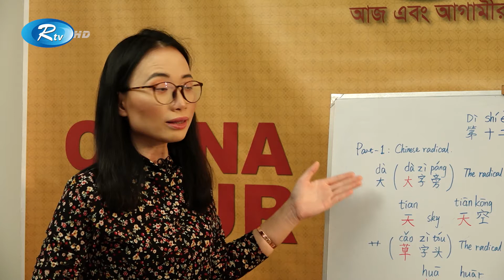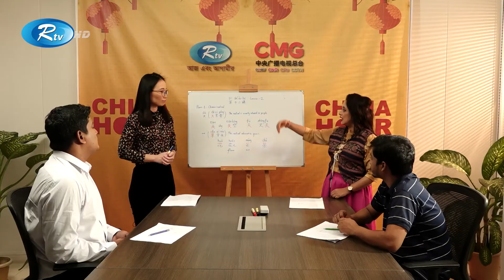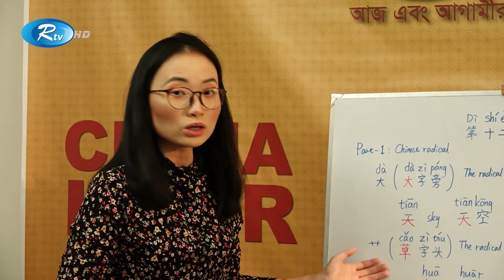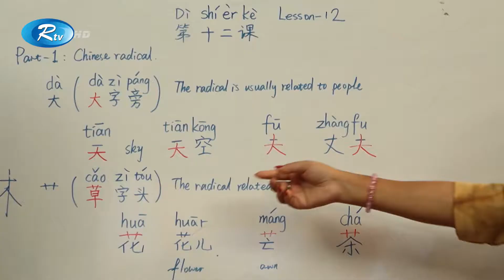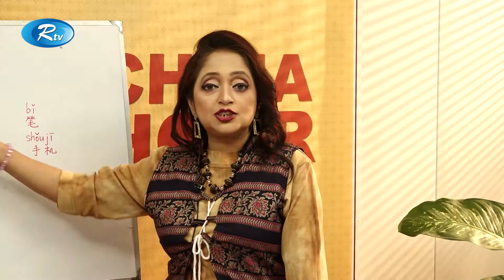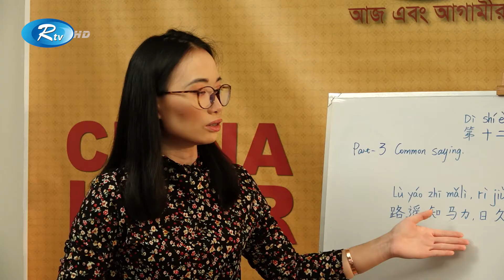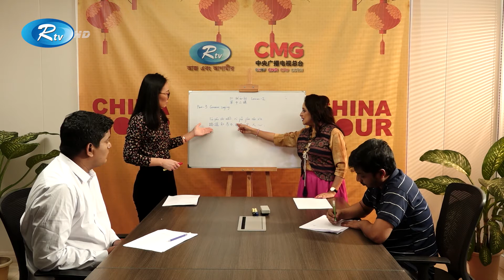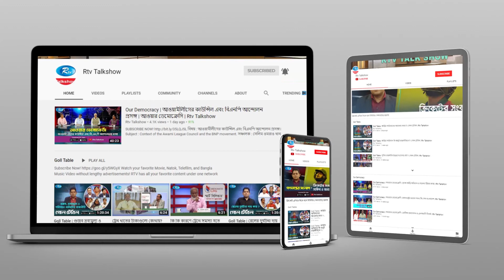চায়না ভাষা শিক্ষা | Chinese language education | China Hour | Season 3 | Episode: 57 | Rtv Talkshow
Program: China Hour
Subject: চায়না ভাষা শিক্ষা | Chinese language education
Season: 03
Episode: 57

- Team RTV